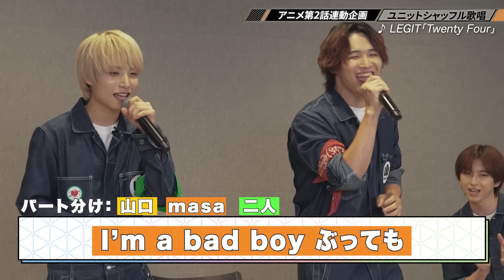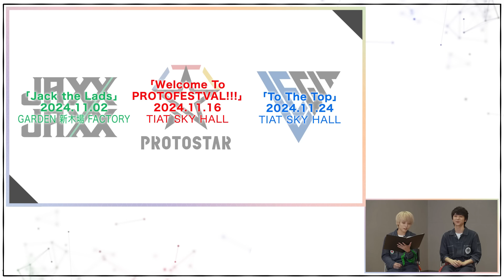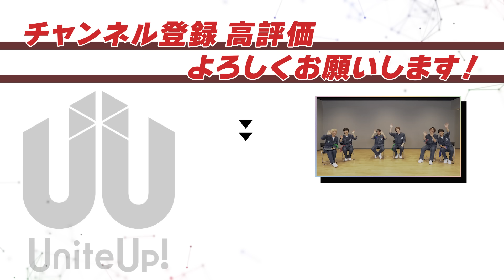みんなで歌ってみないと！～変則デュエットチャレンジ～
10月5日から再放送が始まったアニメ第1期「UniteUp!」に合わせて、YouTubeでもアニメと連動した企画をスタート！
アニメ第2話では、銭湯・菊之湯でPROTOSTARの3人が初めて一緒に歌った場面がありましたね！
ということで、今回はみんなで各ユニットを歌う企画を実施！
今回はただ歌うだけではなく、所属ユニット以外の楽曲に加え、歌唱パートがランダムになっているというバラエティー要素を追加！
いつもとはひと味違う楽曲をお届けします！

7曲連続デジタルリリース！

6/19（水）LEGIT「Summer Vacation」
7/3（水）PROTOSTAR「愛のリグレット」
7/17（水）JAXX/JAXX「恋しようぜ」
7/31（水）LEGIT「MOVE MOVE MOVE」
8/14（水）PROTOSTAR「より道Cheers！」
8/28（水）JAXX/JAXX「どうにでもなれ！」
9/11（水）UniteUp!「Ready Steady Live」

TVアニメ1期『UniteUp!』2024年10月再放送！

❚各種配信サービスにて好評配信中
DMMTV／ABEMAプレミアム／バンダイチャンネル／dアニメストア／dアニメストアfor Prime Video／FOD／Hulu／MBS動画イズム／music.jp／ニコニコチャンネル／Prime Video／U-NEXT／アニメ放題／Video Market／Netflix／TELASA／J:COMオンデマンド／auスマートパスプレミアム／milplus見放題パックプライム

TVアニメ2期『UniteUp! -Uni:Birth-』2025年1月放送！

❚キャスト
清瀬明良：戸谷菊之介
直江万里：山口諒太郎
五十鈴川千紘：平井亜門
高尾大毅：助川真蔵
二条瑛士郎：森蔭晨之介
東郷楓雅：坂田隆一郎
春賀楽翔：masa
桂 ほまれ：下前祐貴
香椎一澄：馬越琢己
若桜 潤：坪倉康晴
森ノ宮奏太：高本 学
大月 凛：斉藤壮馬
辻堂真音：中島ヨシキ

❚スタッフ
監督：牛嶋新一郎
副監督：板庇 迪
シリーズ構成：Teamきずにゃ
キャラクターデザイン：まじろ
サブキャラクターデザイン：山名秀和
キャラクターデザイン協力：あおいれびん
美術設定：友野加世子、乗末美穂、大久保修一
美術監督：山梨絵里
色彩設計：山口 舞
撮影監督：姫野めぐみ
3DCG：亡霊工房
3Dスーパーバイザー：坂本剛一
編集：三嶋章紀
制作：CloverWorks

ソニーミュージックが贈る多次元アイドルプロジェクト「UniteUp!」。

歌い手出身の3人からなる新人アイドル「PROTOSTAR」（プロトスター）
高いダンスパフォーマンス力を持つ実力派アイドル「LEGIT」（レジット）
強い絆で結ばれたバンドアイドル「JAXX/JAXX」（ジャックジャック）
事務所の代表として彼らを導くかつての伝説のアイドル「Anela」（アネラ）

13人のキャラクター&キャストが、時には声優、時にはアーティストとして、2次元（アニメ）と3次元（ライブ）、まさに〝多次元〟で活動している。

2021年12月、YouTubeで楽曲を公開したことからプロジェクトがスタート。
2023年1月にはTVアニメ「UniteUp!」を放送し、同年7月、アニメ最終話とリンクしたワンマンライブ「sMiLea LIVE - Unite with You -」を開催。

2025年1月からのTVアニメ2期の放送を控え、楽曲リリースやライブ活動も精力的に行う、大注目のプロジェクト。

❚UniteUp! ポータルサイト

©Project UniteUp!